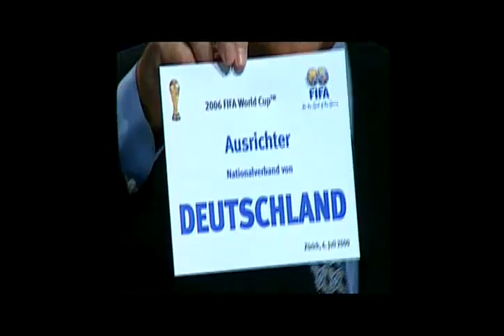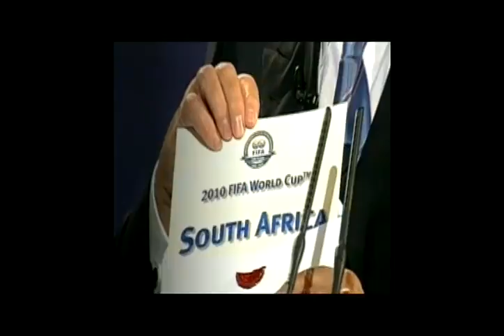24th SAFA Annual Conference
Former presidents Thabo Mbeki, Kgalema Motlanthe and FW de Klerk are in attendance as the SA Football Association (Safa) begins its 24th annual general congress in Johannesburg on Saturday morning.

The statesmen would be honoured for their role in uplifting the game of football in the country over the last 20 years.

Approximately 200 Safa delegates, from all regions of the country, are set to be addressed by the soccer body's president, Danny Jordaan.